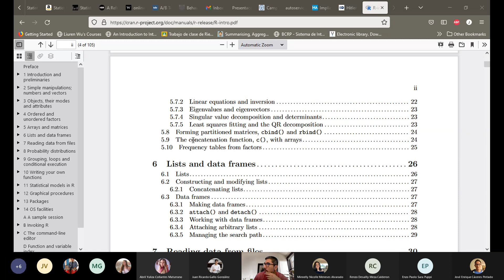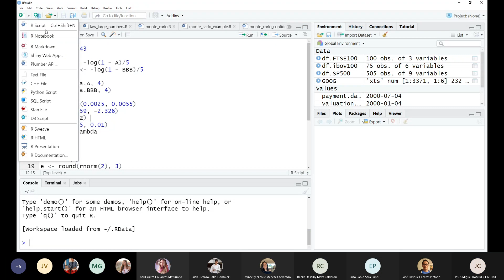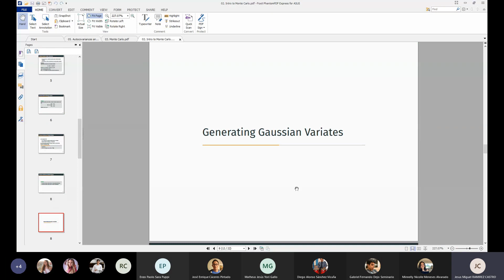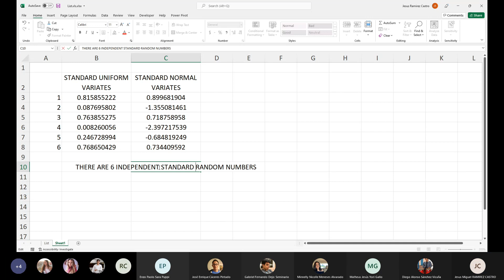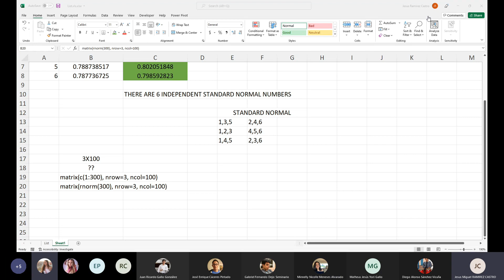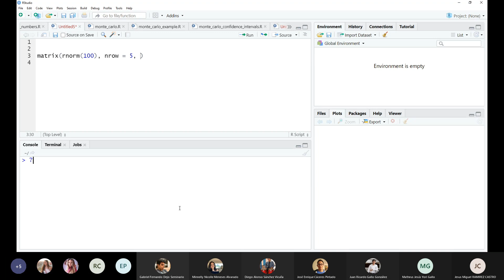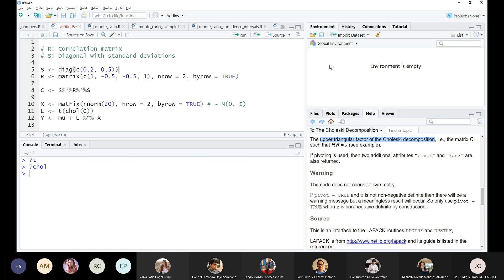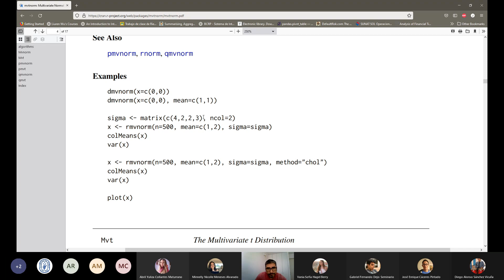Quantitative Finance: 04-08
Quantitative Finance: Eighth Class